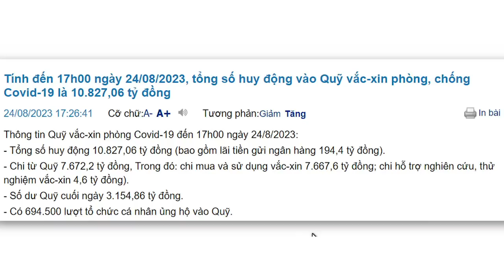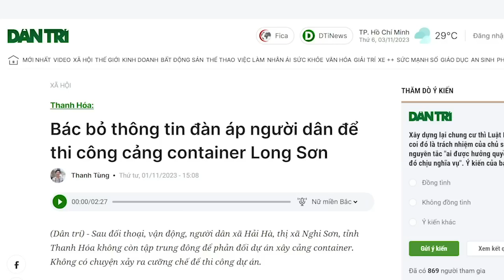Nuốt quỹ, dù không trôi thì Đảng cũng kiếm bộn tiền!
Ở đất nước mà mà quan chức “ăn của dân không chừa một thứ gì” thì những quỹ quyên góp từ nhà hảo tâm luôn là món mồi ngon cho các quan chức xà xẻo. Tiền vào tay rồi thì ém, nếu ém không được thì giữ lại để gởi ngân hàng kiếm lời. Ngoài kia, nạn nhân đang hấp hối thì cũng mặc kệ, “dân chết mặc bay tiền thầy bỏ túi”.